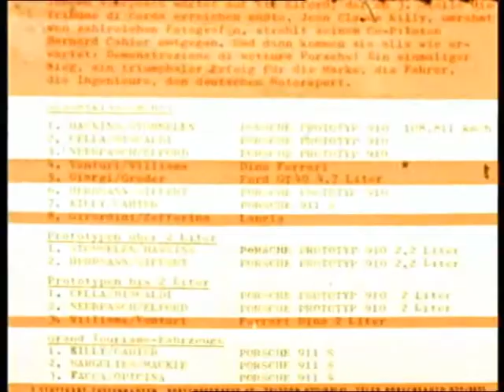Targa Florio 1967 - Historisches Archivfilm Porsche.avi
Archivio Porsche - Targa Florio 1967